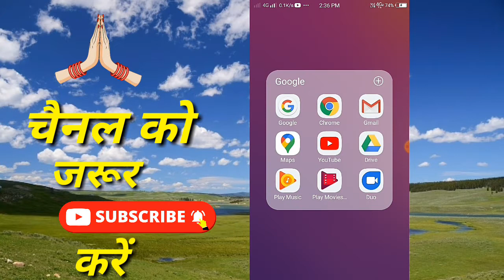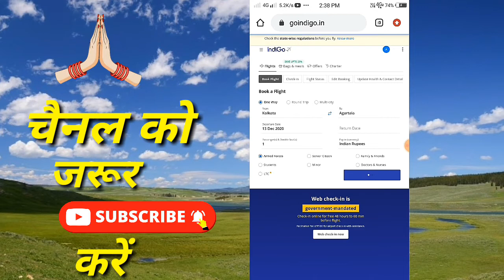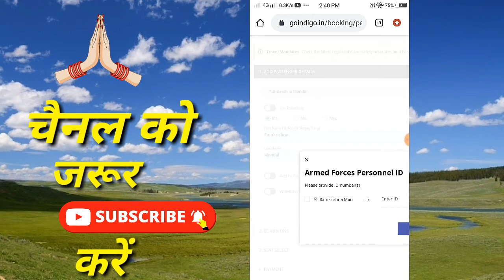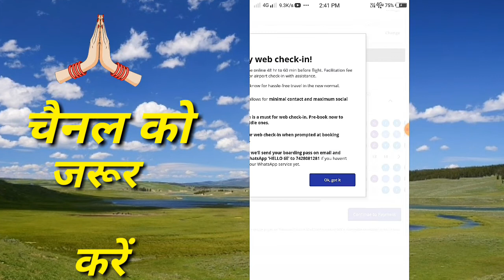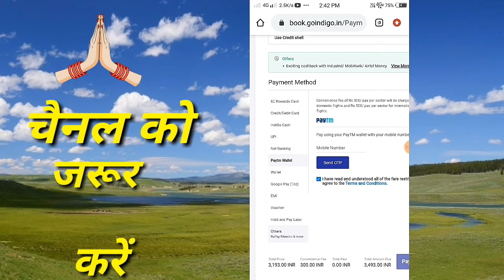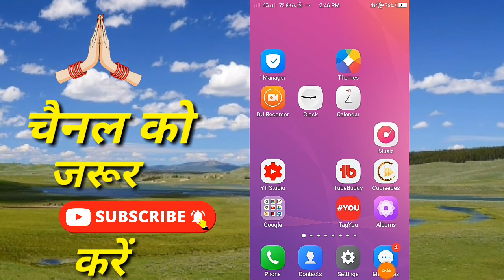How To Book Indigo Flight Ticket In Defence Quota || Indigo Flight Ticket Booking In Defence Quota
Defence Quota Me Indigo Flight Ticket Book Kaise Kare//How To Book Indigo Flight Ticket In Defence Quota

Hello Friends
Is Video Me Maine Bataya Hai Ki Defence Quota Me Indigo Flight Ticket Book Kaise Kiya Jata Hai. Dosto Ummid Karta Hu Video Aapko Pasand Aayee Hogi.

Solved Your Quories-

Indigo Flight Ticket Booking Online In Defence Quota
Defence Quota Me Indigo Flight Ticket Book Kaise Kare
How To Book Indigo Flight Ticket In Defence Quota
How To Book Flight Ticket In Defence Quota
Indigo Flight Ki Ticket Defence Quota Me Book Kaise Karen
Indigo Flight Ticket Book Kaise. Kare
Indigo Flight Ticket Defence Quota Me Book Kaise Kare
Online Flight Ticket Booking In Defence Quota
Army Quota Me Flight Ticket Book Kaise Kare
Flight Ticket Army Quota Me Book Kaise Karen

Paytm Se Flight Ticket Book Kaise Kare

Ud Chalo Se Defence Quota Me Flight Ticket Book Kaise Kare

Irctc Se Flight Ticket Book Kaise Kare

Thank You So Much 🤔